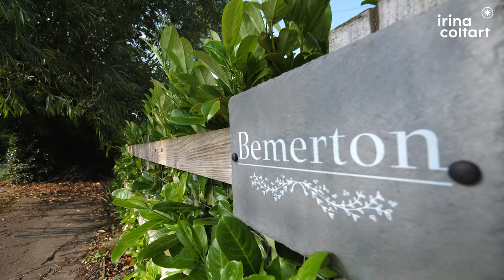5 Bedroom Detached Home, Dedham, Colchester - Irina Coltart Property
If you're interested in discussing more, give us a call on
We look forward to hearing from you!